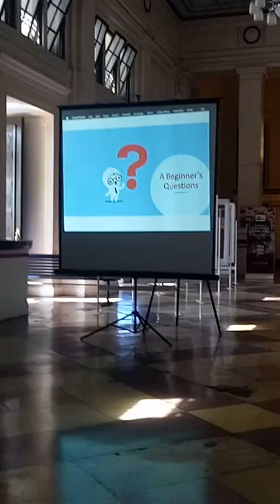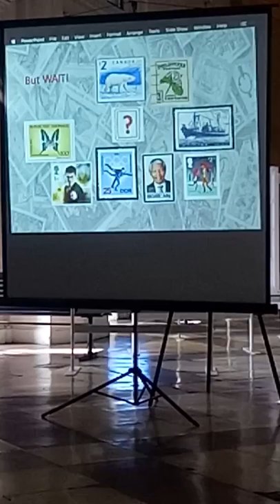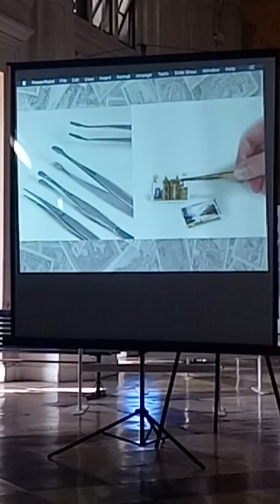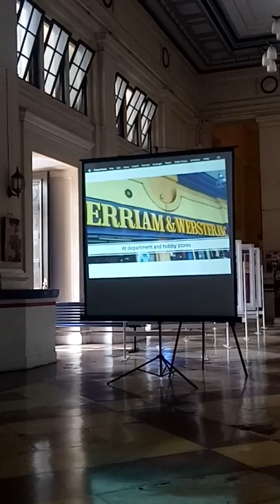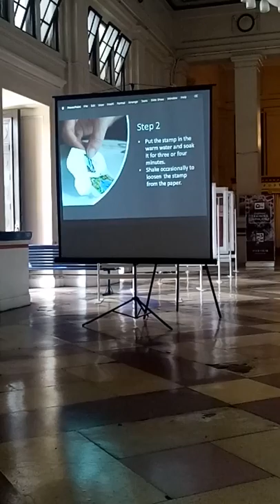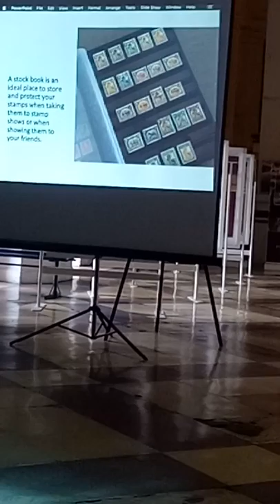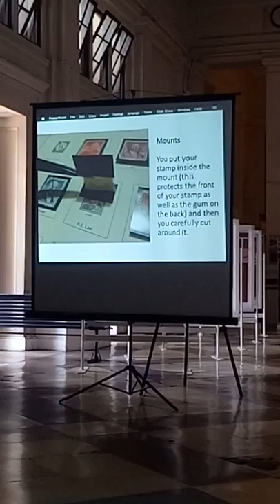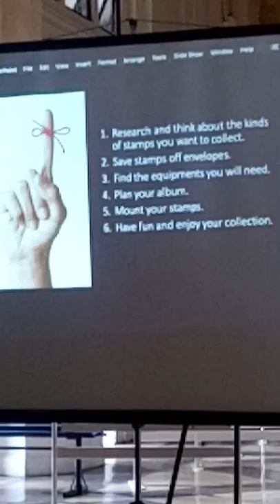Stamp talk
Tagalog lecture by prof. Igue. he talks about stamps for Beginners, this is Stamp talk at the. Royal postal heritage tour, this is in Tagalog and English